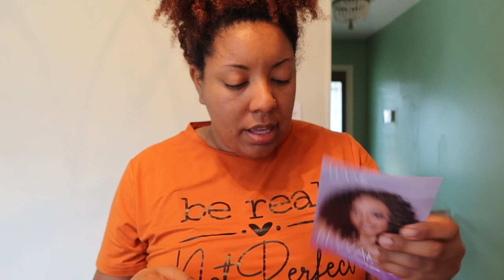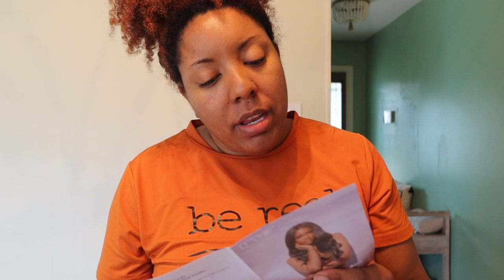LUVME wigs first impression | Glue less throw on and go wigs | Is my head too big for these wigs?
Greetings beautiful beings!! I'm just trying on wigs y'all. I wasn't even going to post this video because I do not do hair, but why not?